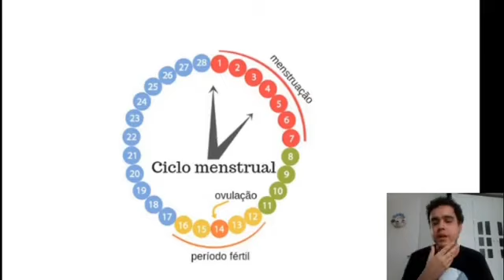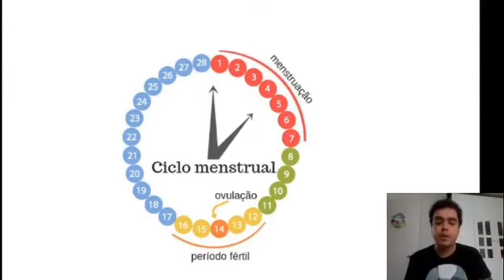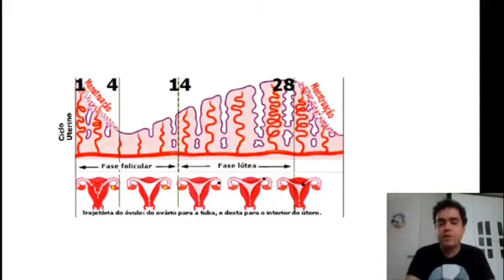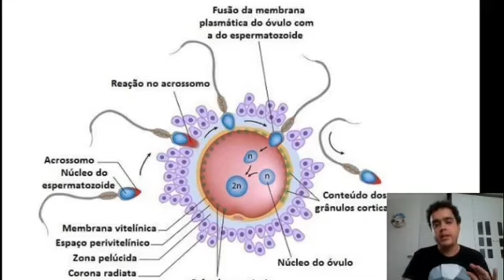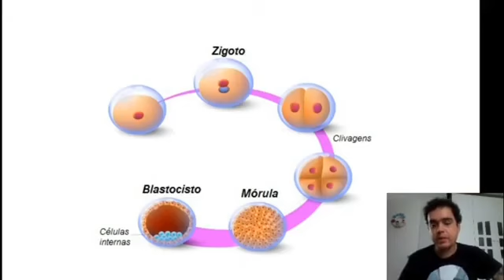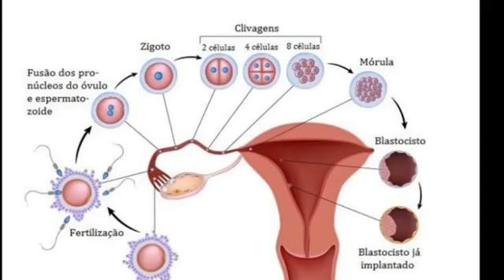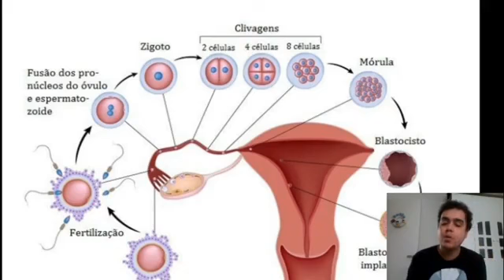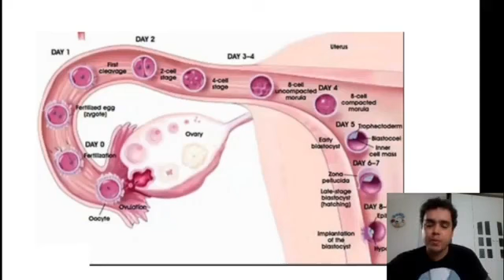Ciências -8º ano- Ciclo menstrual, fecundação e formação do embrião- Aula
Colégio Ofenisia Freire Ciências oitavo ano aula 05